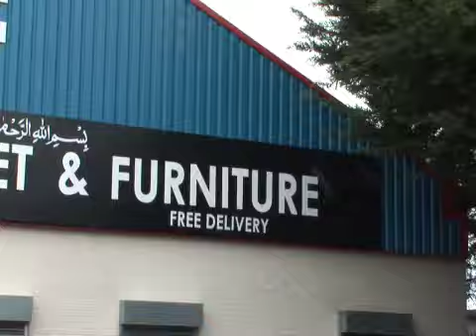Quality Carpet & Furniture Shops in Luton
Contemporary or Traditional... you decide! We stock a wide range of Carpets Rugs Vinyls Laminates Sofas Dining sets Coffee Tables Wardrobes Beds Settees. Free Fitting on Carpets & Vinyls Free Local Delivery Free Estimates.